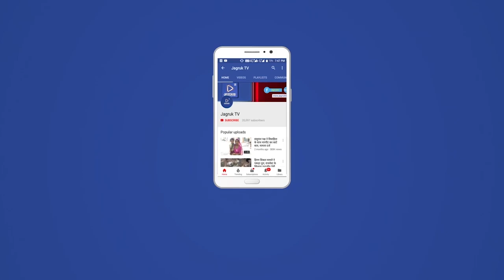जोधपुर : राहुल गांधी का अघोषित आदेश, पेट्रोल-डीजल पर वैट न हो कम : शेखावत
अन्य राज्यों के तरह राजस्थान में पेट्रोल-डीजल पर वैट न घटाने को लेकर केंद्रीय जलशक्ति मंत्री गजेंद्र सिंह शेखावत ने मुख्यमंत्री अशोक गहलोत और कांग्रेस पार्टी की कड़ी आलोचना की है। उन्होंने कहा कि राजस्थान और पंजाब में पेट्रोल-डीजल के दाम इसलिए नहीं घटे, क्योंकि कांग्रेस आलाकमान को यह मंजूर नहीं।

शनिवार को शेखावत ने कहा कि सभी कांग्रेस शासित राज्यों के मुख्यमंत्रियों को राहुल गांधी का अघोषित आदेश है कि किसी सूरत में वैट कम नहीं होना चाहिए। बाहर इनके मुख्यमंत्री कैसी भी सफाई दें, केंद्र पर आरोप मढें, अंदरखाने की खबर सबको है। शेखावत ने कहा कि कांग्रेस चुनाव में महंगाई से फायदा देख रही है, दुहाई देकर उसे वोट जुटाने हैं। यह जनता को लूटकर उसकी ही तरफदारी करने का पाखंड है।

वहीं, मीडिया से बातचीत करते हुए केंद्रीय मंत्री ने कहा कि मैं प्रधानमंत्री जी का धन्यवाद देना चाहता हूं, उन्होंने सहृदयतापूर्वक निर्णय करते हुए जनता को बहुत बड़ी राहत टैक्स में कटौती के माध्यम से दी है। शेखावत ने कहा कि मैं उन सभी राज्यों के मुख्यमंत्रियों का भी अभिवादन करना चाहता हूं, जिन्होंने इस कटौती के अनुक्रम में अपने राज्यों में वैट को घटाया है। उन्होंने कहा कि मैं मुख्यमंत्री अशोक गहलोत के उस दुर्भाग्यपूर्ण बयान की निंदा करता हूं, जिसमें उन्होंने राजस्थान की जनता को अन्य राज्यों की तरह और राहत देने से इनकार किया है। राज्य के लोग इस निर्णय को लेकर मुख्यमंत्री की आलोचना करते हैं